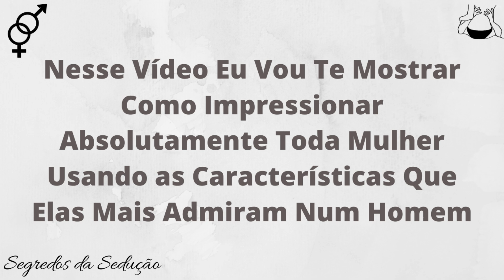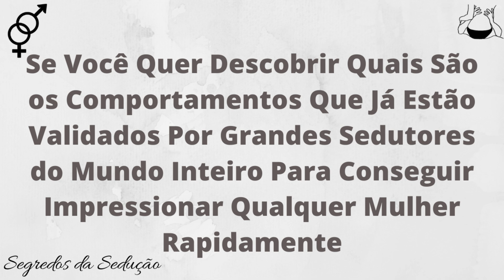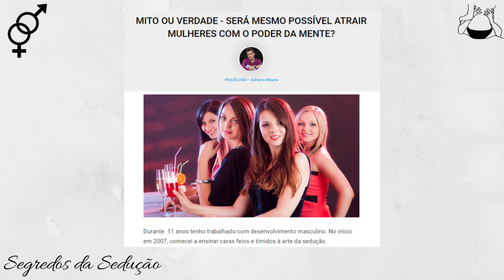Como Impressionar Toda Mulher em Poucos Segundos (GARANTIDO): É Isso Que Elas Querem !!!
Como Impressionar Toda Mulher em Poucos Segundos !!!

♂️Treinamento Que Eu Recomendo [Método Comprovado Para Conquistar Mulheres em Apenas 15 Dias de Treinamento !!!]➜

Nesse vídeo eu vou te mostrar como impressionar absolutamente toda mulher usando as características que elas mais admiram num homem, mesmo que você não seja um cara bonito e mesmo que não tenha dinheiro.

Nesse vídeo você vai aprender 4 formas extremamente simples de serem aplicadas e altamente eficazes para deixar qualquer mulher super impressionada contigo durante uma interação entre vocês dois, então assiste esse vídeo até o final porque depois de ouvir tudo o que vou te falar, você nunca mais vai precisar ficar tentando impressionar mulheres com coisas idiotas como dar presentes ou levar ela num restaurante caro

Se você quer descobrir quais são os comportamentos que já estão validados por grandes sedutores do mundo inteiro, para conseguir impressionar qualquer mulher rápidamente, então presta atenção em tudo que vou te falar aqui nesse vídeo, pois apósto que vai ser um divisor de águas pra você na hora que você for conquistar uma mulher

Entenda que quando você sabe como impressionar uma garota, ou mais amplamente, como impressioná-las em geral, você sabe como se tornar atraente para elas, e quando você tem uma garota atraída por você, é preciso muito menos esforço para fazê-la se interessar mais em ter alguma relação mais íntima contigo, e é isso que vou te ensinar a fazer hoje através de 3 técnicas simples que você pode aplicar, enquanto estiver interagindo com a gata

sedução
conquista
como conquistar uma mulher
atração de mulheres